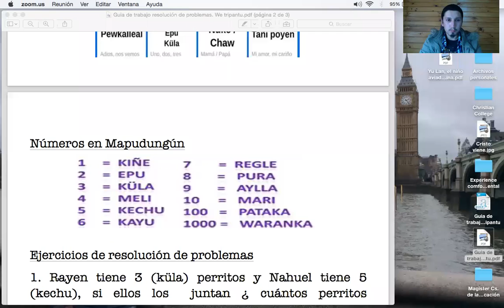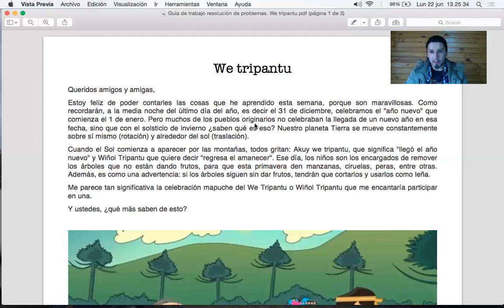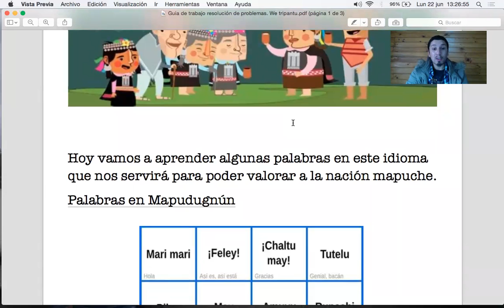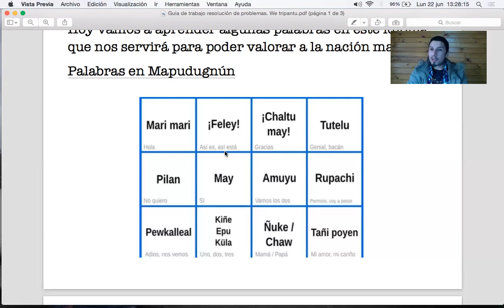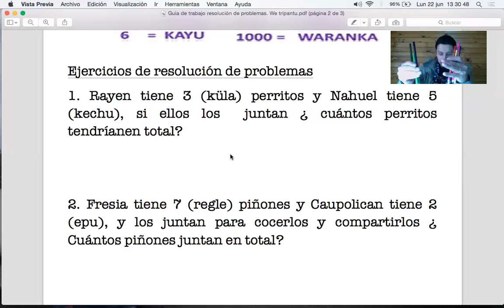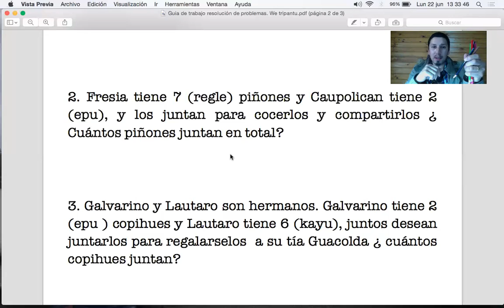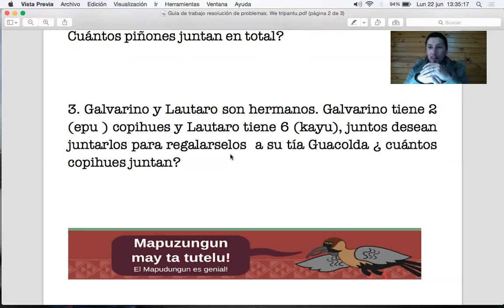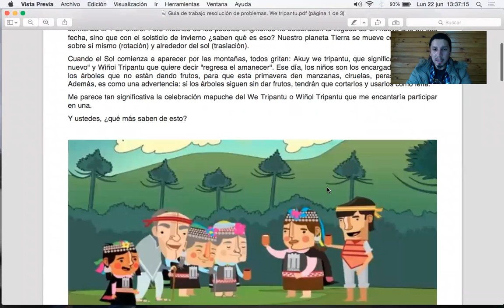Clase de resolución de problemas, We tripantu y algunas palabras en Mapuzungun